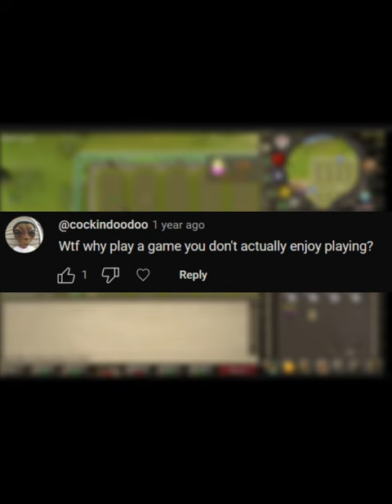How to play Tithe Farm Guide OSRS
Tithe Farm is the most engaging and enjoyable minigame in OSRS confirmed